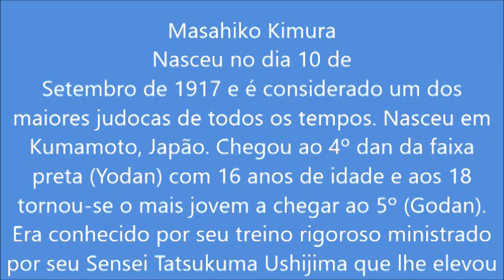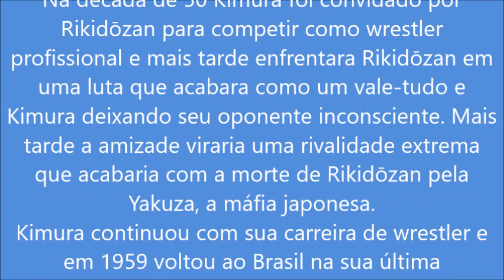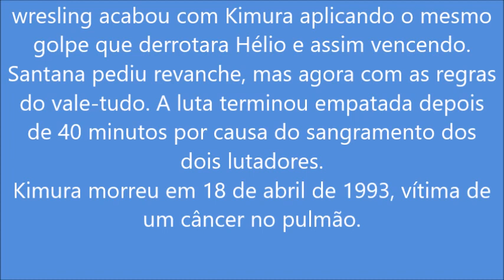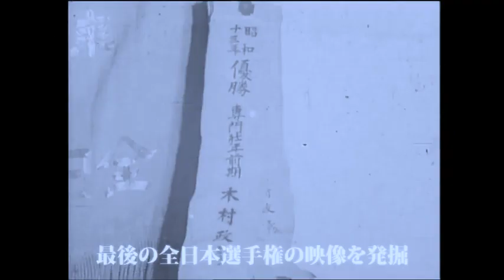MASAHIKO KIMURA A LENDA DO JAPÃO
O canal Judô ontem e hoje, mostrará técnicas, filosofia da arte, atualizações de técnicas, grandes mestres, contra- ataques e campeonatos e biografia de campeões mundiais e olímpicos assim como, grandes lendas do judô. Biografia do maior judoca do Japão.